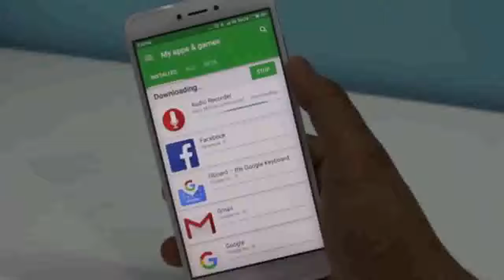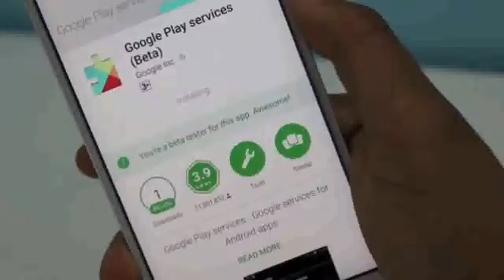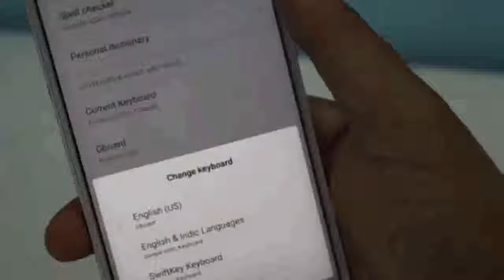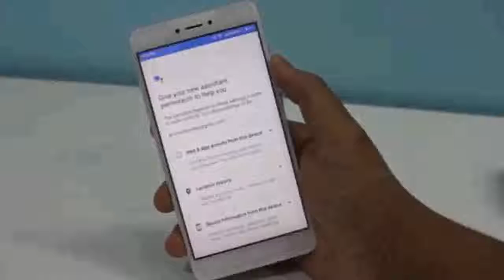Google Assistant on any android.